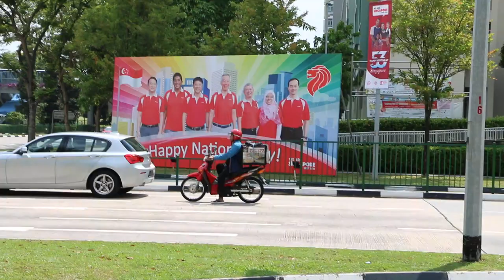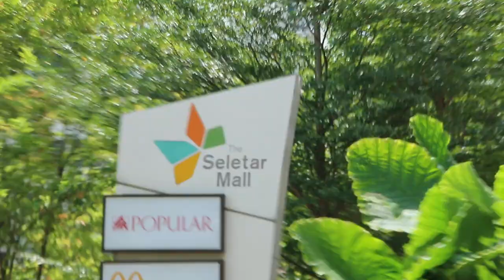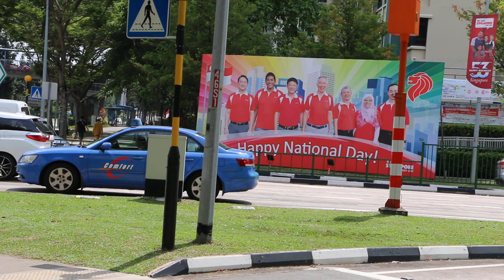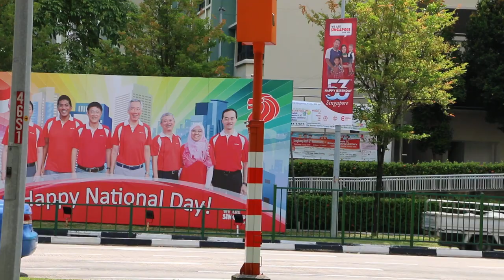Singapore Seletar Mall neighbourhood on Aug 10, 2018 around noon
Seletar Mall Singapore has amenities - supermarket, food and beverage outlets, cinema and retail shops